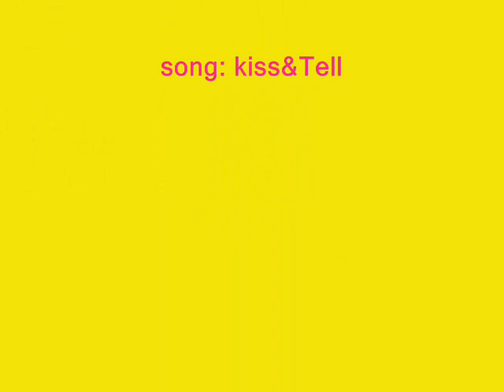Josh Franceschi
photos of josh and the
 you me at six
kiss & tell